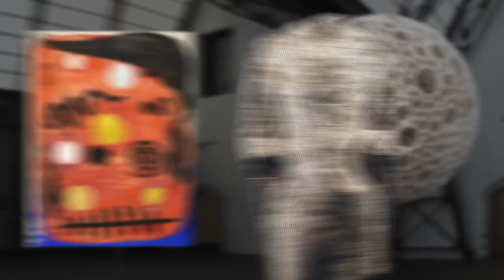Discover the highlights of BRAFA Brussels Art Fair 2015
BRAFA is in top form, celebrating its 60th edition! The 126 international exhibitors offer their finest and most recent discoveries in archaeology, tribal art, furniture, paintings, drawings, sculpture, design, jewellery and other objects. View the preview and join us in Brussels between 24 January and 1 February 2015!